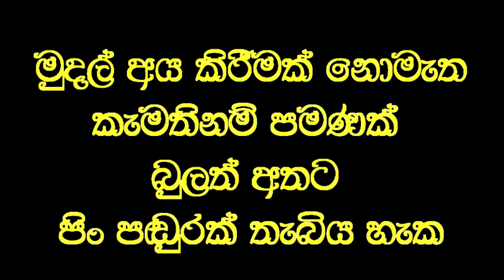මාගෙන් සුවවුයේනම්, පමණක් මා පවසන දෙය පිළිපදින්න.